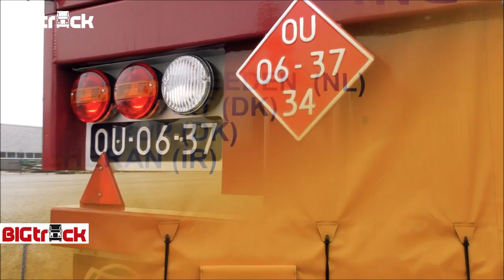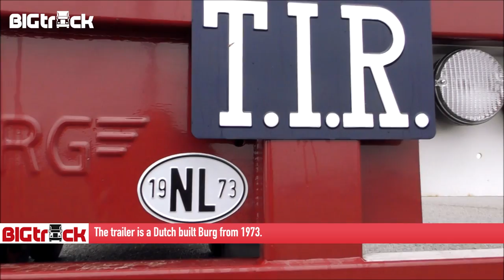fornøjelse Lastbiler Scania 141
RoadTrip with Scania 141 of Alfred Klein. 2nd version with improved V8 sounds.